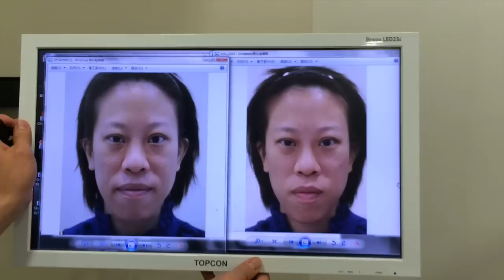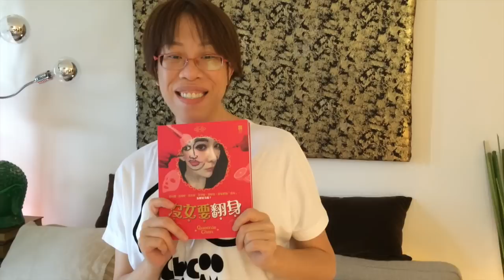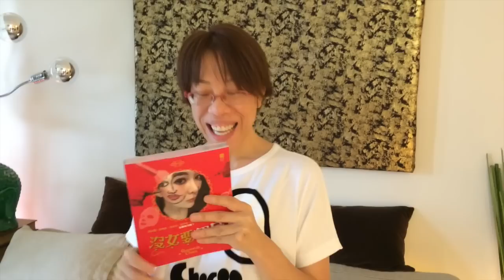♛[沒女大翻身]Meggie翻身前後實錄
♥ Shot and Edited by Queenie Chan
  (演出/拍攝/剪接:陳莉敏)

♥ Queenie's Instagram:       iloveqq